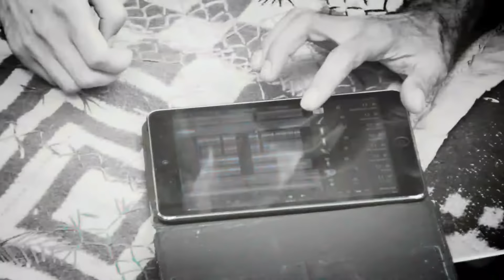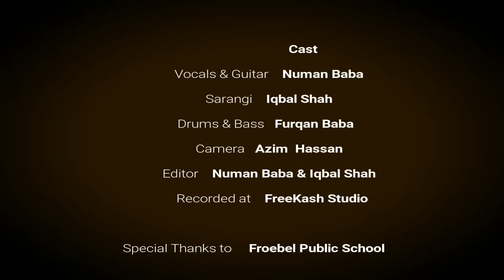Lillah Kari Yari - Numan Baba, Furqan Baba & Iqbal Shah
Kashmiri Poetry by Rasul Mir
Sarangi by Iqbal Shah
Vocals/Guitar by Numan Baba
Drums/Bass by Furqan Baba